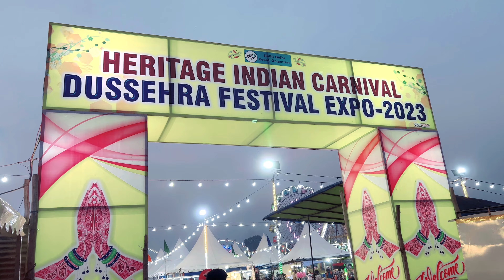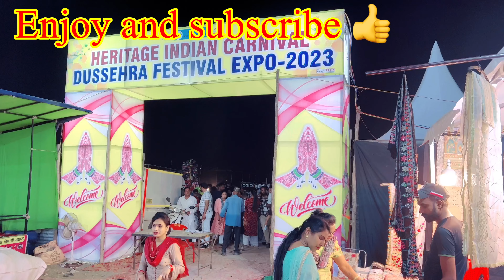Mela Dussehra 2023 II Dussehra Hoshiarpur 2023 II Mela Dussehra hoshiarpur II Hoshiarpur mela 2023 I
Mela Dussehra 2023 II Dussehra Hoshiarpur 2023 II Mela Dussehra hoshiarpur II Hoshiarpur mela 2023 II

Raj Tiwari family vlogs

Raj Tiwari

shopping vlog

Pahadi couple vlog

Life styles vlogs

YouTube vlogs

Vlogs

Family vlogs